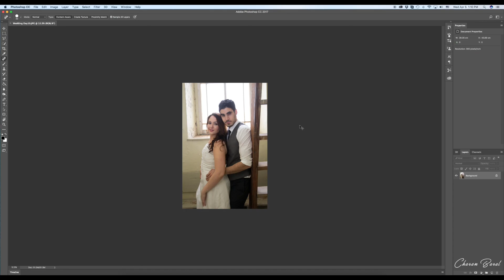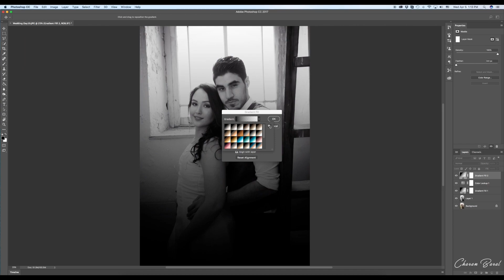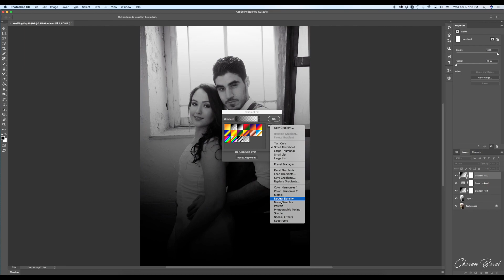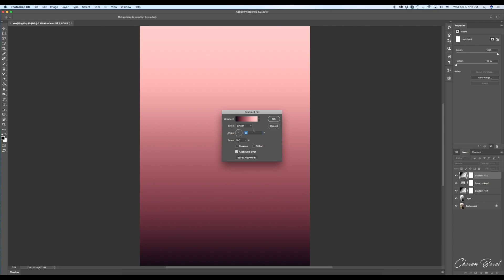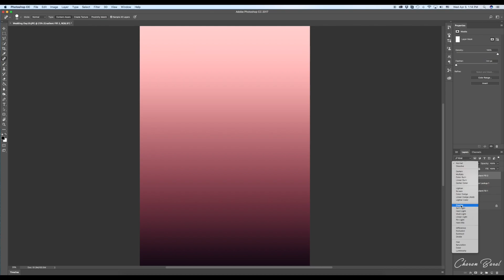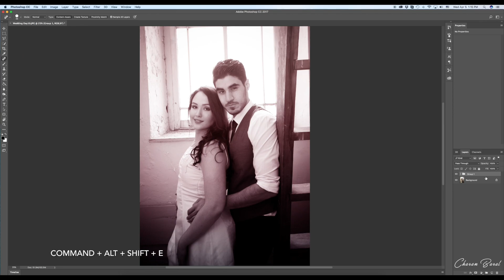Photoshop Tutorial For Beginners : How to Create Wedding Effect in Photoshop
Logo: Adobe Photoshop

Thank for checking out my tutorials. Have a great day!

-How to use patch tool in Photoshop
- How to add warm tone in Photoshop
- New Photoshop cc 2015
- Blur Background in Photoshop
- Sunlight In photoshop
- New Photoshop CC Tutorial

How to add layer mask in photoshop
How to use quick selection tool in Photoshop CC 2017
How to make black and white pop up in photoshop 2017
How to merge photos photoshop 2017